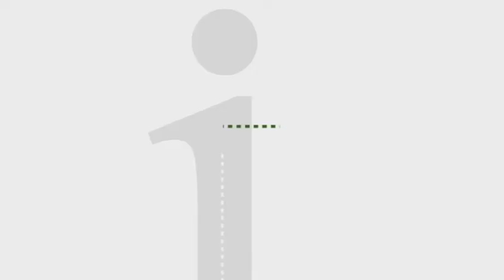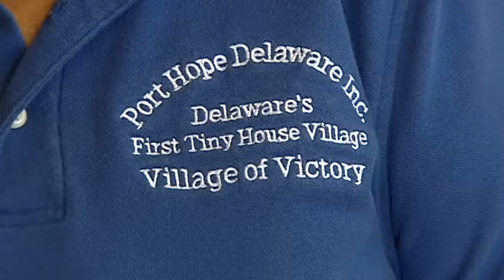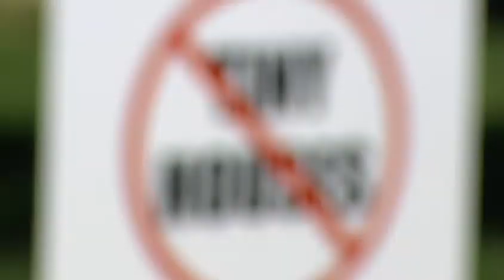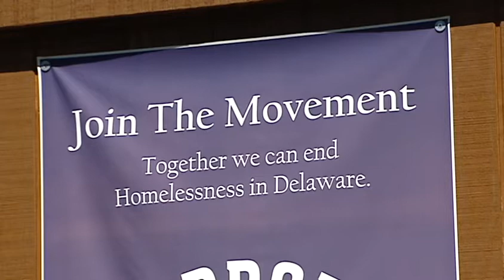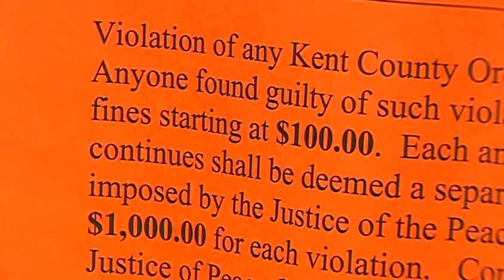Tiny Homes for the Homeless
The tiny home movement is growing in popularity across the country and two Dover women think tiny homes can make a dent in Delaware's homeless problem.

Along a busy street in Dover, a 10 by 20 foot tiny home sits in front of a church. With just 200 square feet to work with, there's not a ton of wiggle room, but there is a living space, kitchen, pull-out bed, bathroom and utilities.

This tiny house and others like it could help make a dent in Delaware's homeless population.